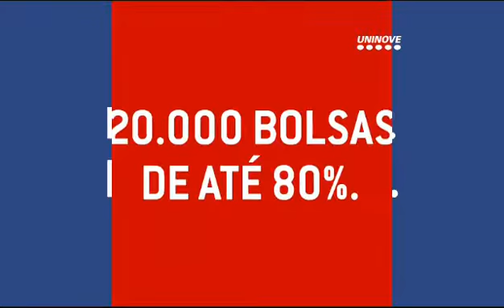Enceramento do "SP1" em algum dia de 2017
*áudio em delay